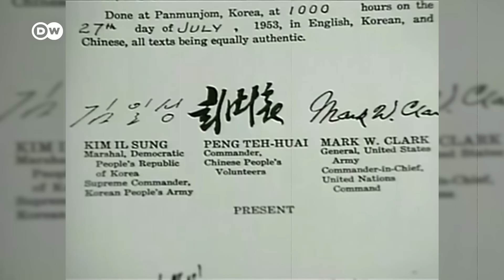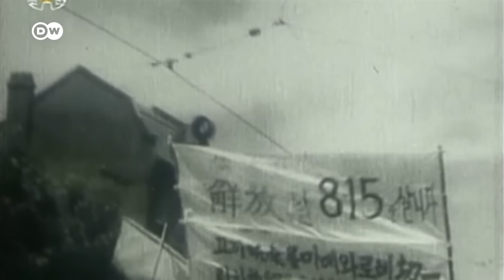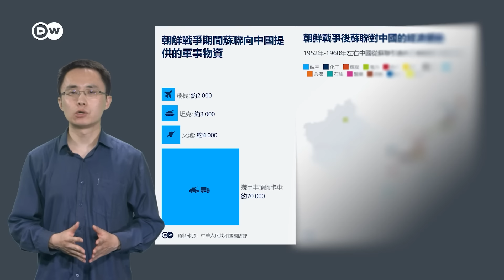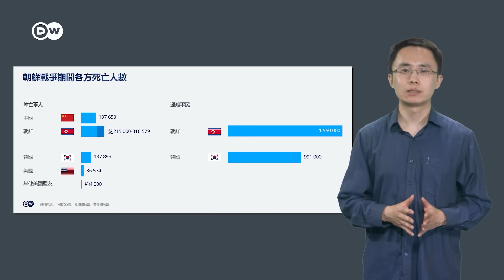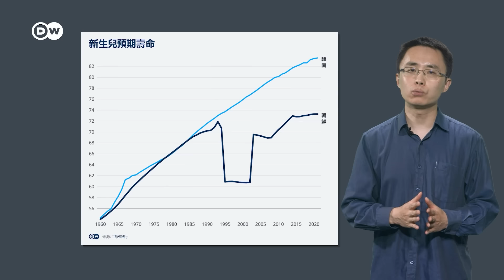朝鮮戰爭 誰贏誰輸? | DW一看你就懂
一場慘烈的戰爭，造成了數十萬軍人陣亡、數百萬平民喪生，奠定了當今東亞地緣政治基本格局。戰爭的參戰方，至今只簽署了停戰協定，從未訂立和平條約。這場戰爭，誰是最後的贏家，誰又是最大的輸家？在板門店停戰協議簽署整整七十年後的今天，我們來回顧朝鮮戰爭。

00:00 開場
00:53 戰事紀要
03:28 各方得失
06:25 中國角色
09:35 民衆最慘

影像資料來源：德新社、美聯社、法新社、路透社、Motionelements, Getty Images